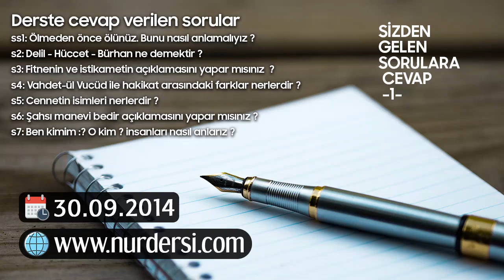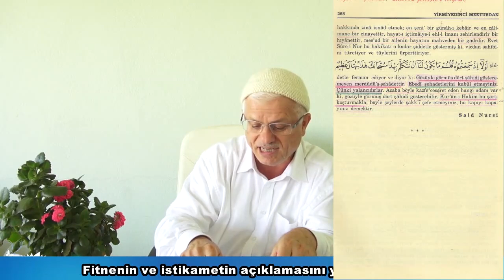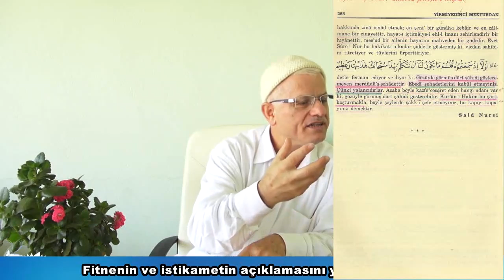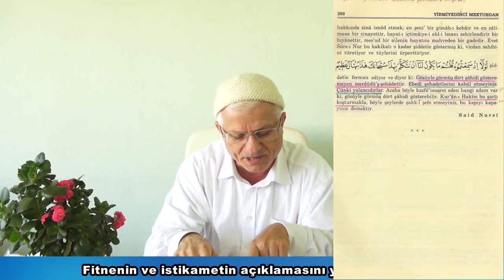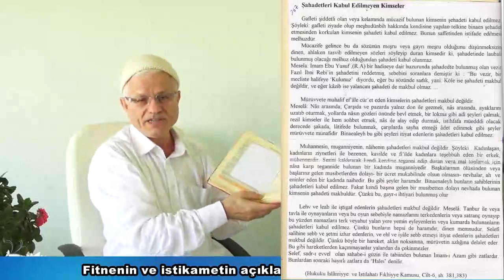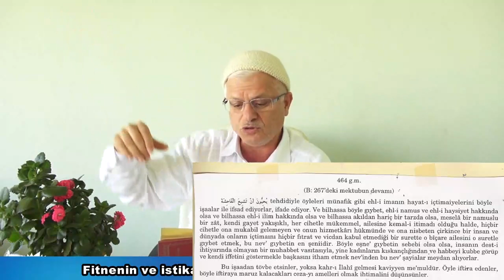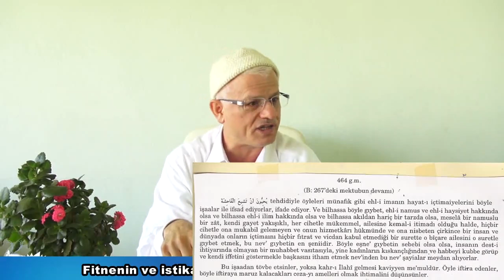Sizden Gelen Sorulara Cevap-1